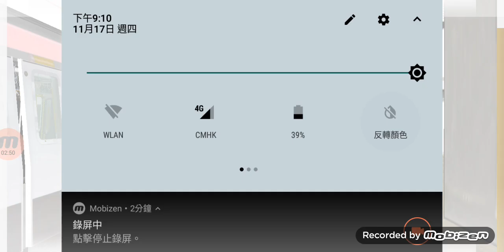【顏色反轉】Hmmsim 西鐵線D409/D410 (尖東至紅磡)